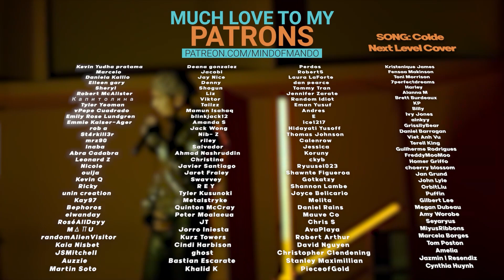(G)I-DLE 'TOMBOY' MV Teaser REACTION | MINNIE IS ON DEMON TIME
Hello, human.
LINKS FURTHER DOWN!